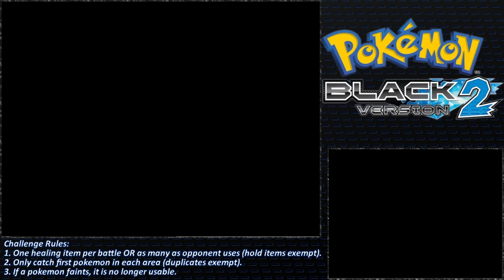Pokémon Black 2 [Always in Danger] - #47 - Randomizer Nuzlocke Playthrough Gameplay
Are we all dead yet?